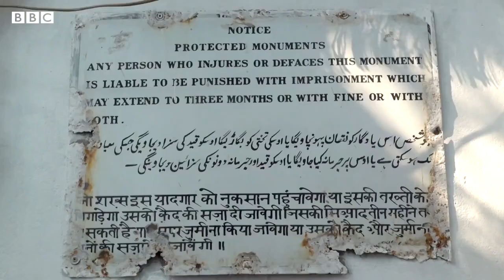Jain Mandir Lahore Which was destroyed as a reaction to Babri Masjid - AR World Of Knowledge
Hello Friends!

Jain Mandir Lahore  Which was destroyed as a reaction to Babri Masjid